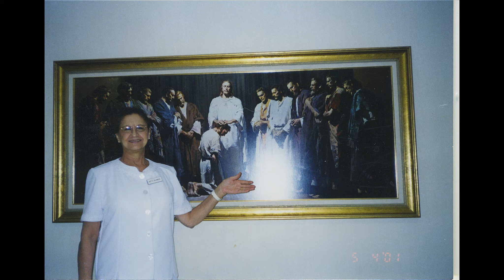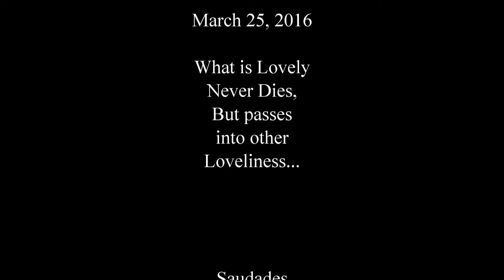Odette Dalanhese Slideshow 3/25/16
This was the slideshow, we put together from just a few of the images from her life.  My family was lucky enough to have her living with us, and a major part of her great-grandchildrens lives, and we'll miss her a ton.  I hope she and Grandma Nevart are in the middle of a great game of Canasta somewhere ;-)